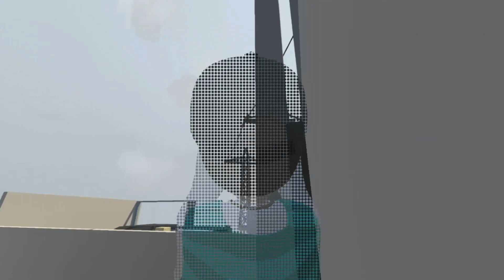たまには母とゲームで遊ぶのも大事やで【Human: Fall Flat】Part 7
ママ。
サンキューな。

幼少の頃からゲームにハマり、ゲームと共に過ごしてきました。
だからと言ってめっちゃ上手いというわけでもない僕です。
あ、評価とコメントもよろしくお願いします。